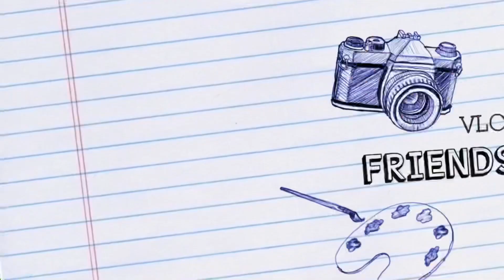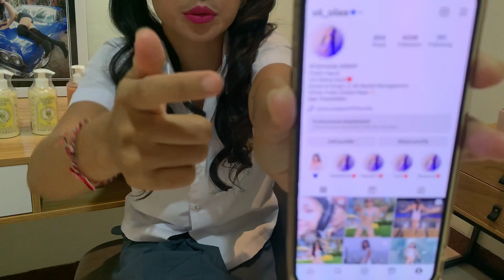CARA MENDAPATKAN CENTANG BIRU INSTAGRAM BY OLIOLIE TANPA BAYAR!!